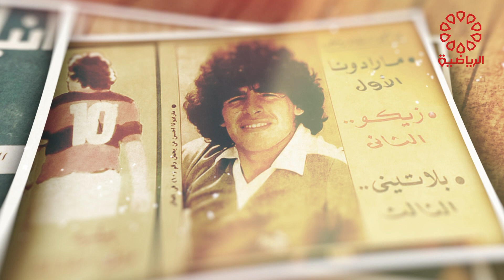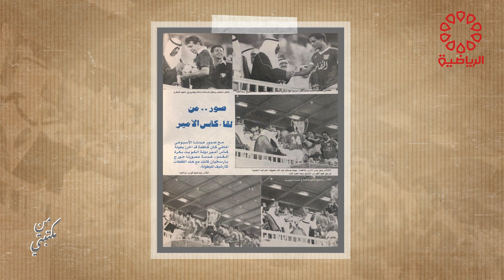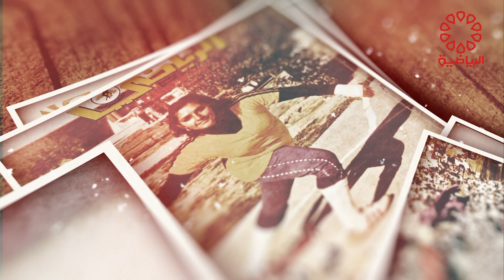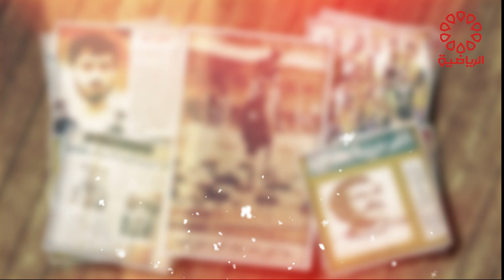برنامج من مكتبتي الاربعاء 9/11/2022